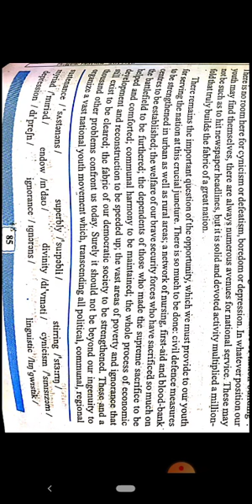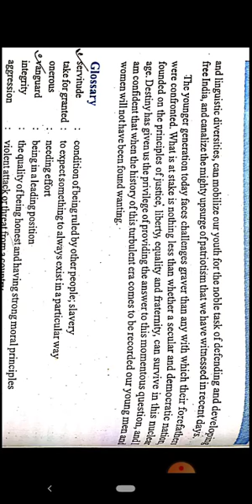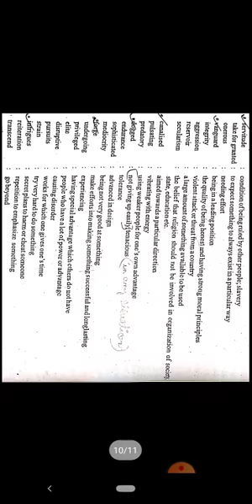Class 12th English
English Class-12 Chapter-12 Youth and the tasks ahead (Part-5) final